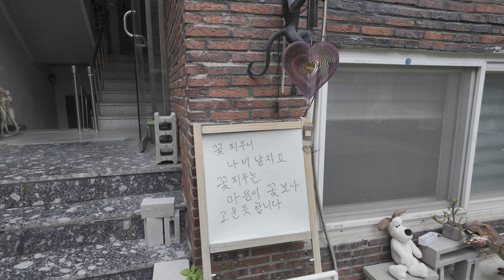[4K HDR Seoul] 홍대골목 | A walk through the alleys of Hongdae on a rainy day in Seoul.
A walk through the alleys of Hongdae on a rainy day in Seoul, Korea. June 22, 2024. 09:46 AM.

한국 서울 비오는 날 홍대 골목 산책. 2024년 06월 22일. 오전 09시 46분.

4k 60fps korea, DJI Pocket3, DJI Osmo Pocket 3, 오즈모 포켓 3, オズモポケット3